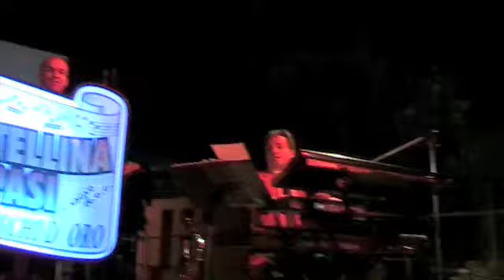Orchestra CASTELLINA PASI - Tango bolero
Grande interpretazione di un classico: TANGO BOLERO di Llossas. L'orchestra Castellina Pasi dà prova del suo grande gusto musicale e della sua bravura in questo pezzo straordinario. La fisarmonica di Samuele Loretucci e l'orchestra CASTELLINA PASI durante una serata del tour 2009. Per intenditori.